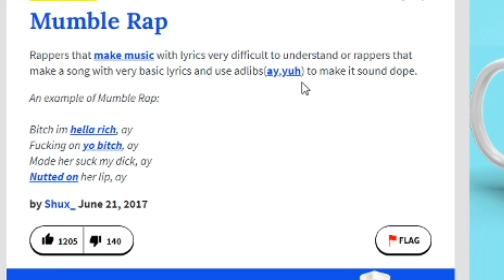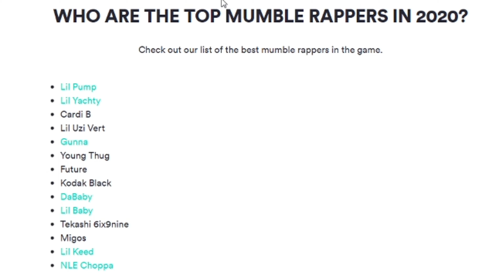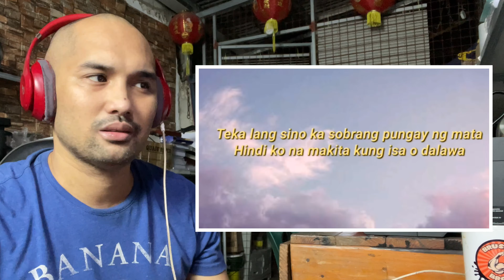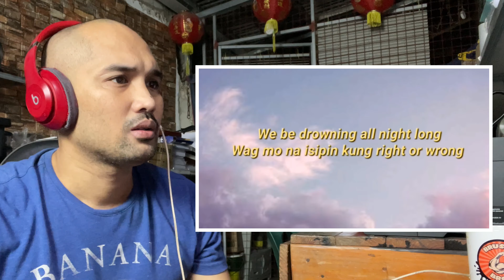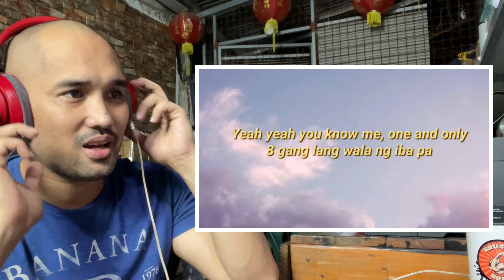8 BALLIN - KNOW ME LYRICS - MUMBLE MEANING